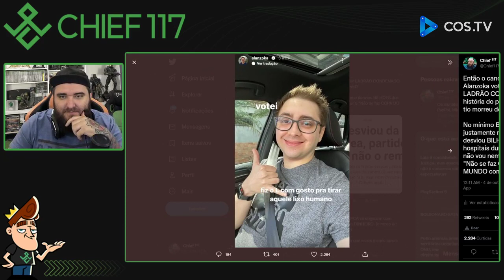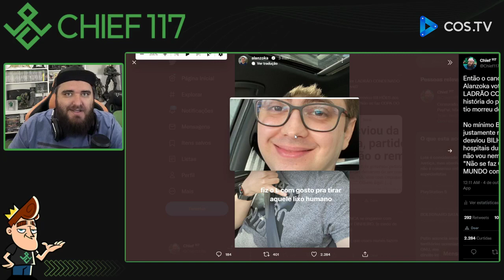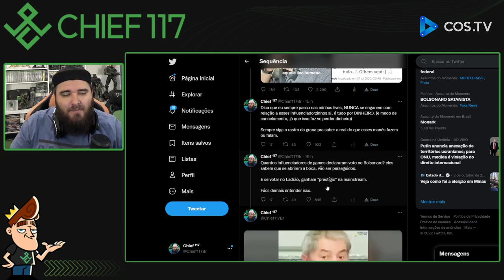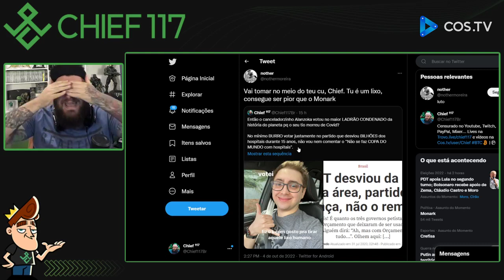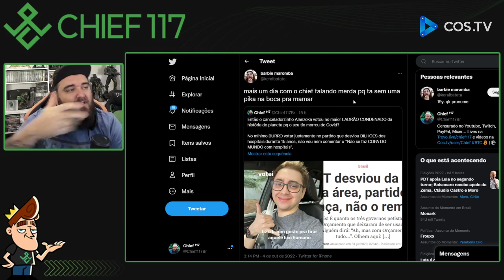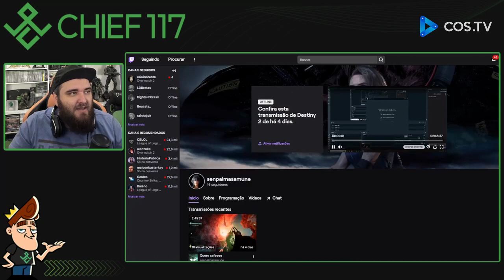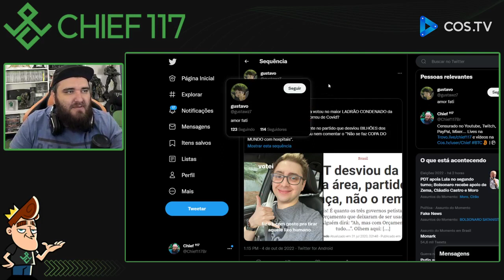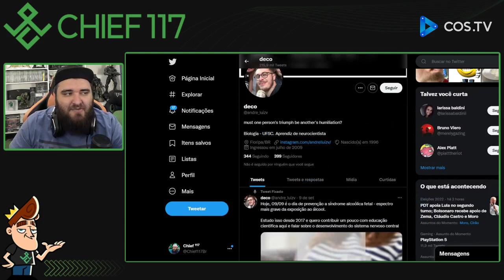Fãs do Alanzoka ficam em FURIA após ver a VERDADE sobre ELE ter votado no LULADRÃO